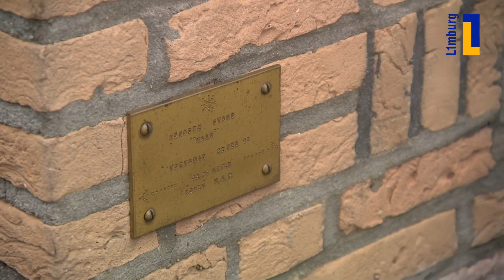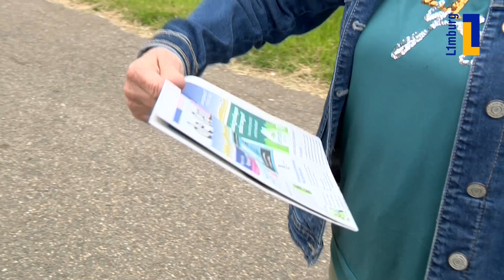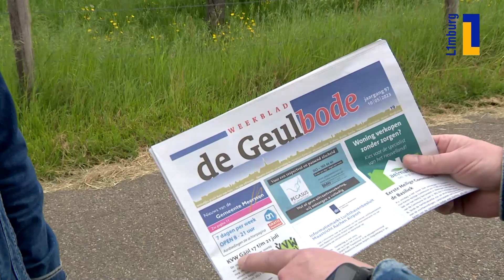Óngerwaeg: De kat haet get in Geulle aan de Maas - 2 juni 2023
Mevrouw Troquet moet naar de Appie. Aangezien ze al op leeftijd is, wordt ze door het streekvervoer opgehaald. Terwijl ze wacht geeft dat ons gelegenheid om even met haar te kletsen over het leven hier in Geulle aan de Maas. Mevrouw Troquet is daarbij recht voor de raap, net zoals haar vader zaliger. Geen slechte eigenschap, wat ons betreft. En nu moet mevrouw gaan, want de taxi is er!